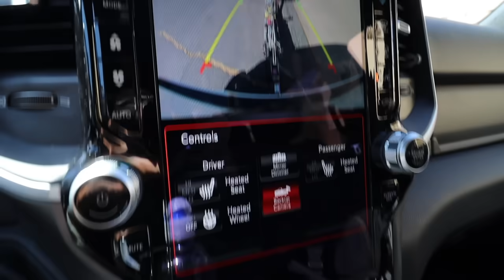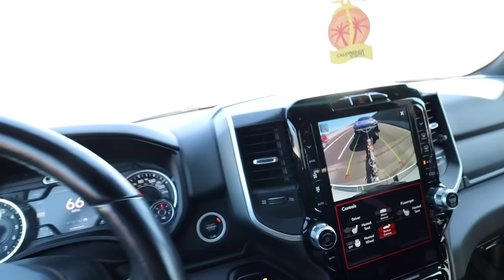TURBO INSTALL On My BRZ!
Installed the P&L Stage 1 turbo kit onto my 2022 Subaru BRZ! In the next video we finalize the turbo install and make some SERIOUS power! Linked down below is the exact turbo kit I purchased and all of the supporting mods needed.
Pro-tuned by: @FlorezTuning